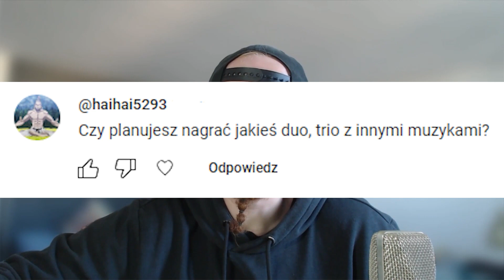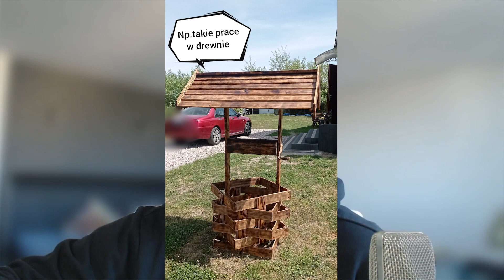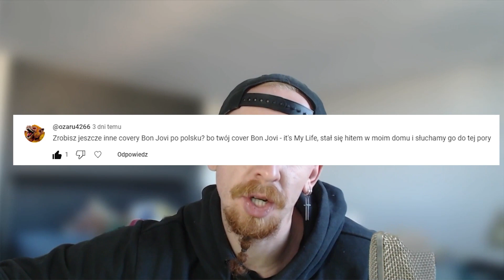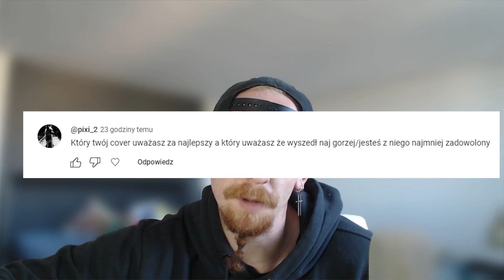Q&A #2 - Pasje, Gry i najgorszy cover?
Odcinek drugi Q&A z waszymi pytaniami, piszcie kolejne i zapraszam do
komentowania, lajkowania i subskrypcji, a jeśli nie wiesz co tak naprawdę tworze na kanale to koniecznie wejdź i sprawdź :)